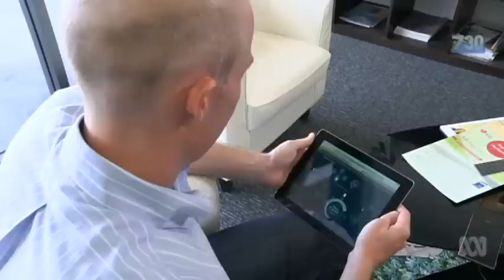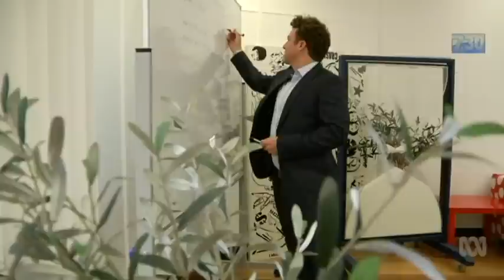Tesla Powerwall: Is off-the-grid living a reality we can afford?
As the much anticipated Tesla Powerwall is rolled out, there are questions over the financial viability of the systems, and who will pay for existing power infrastructure if the batteries are taken up en masse.